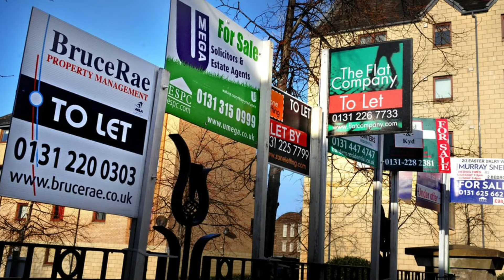SNP Caused Rent Rises Off The Scale!